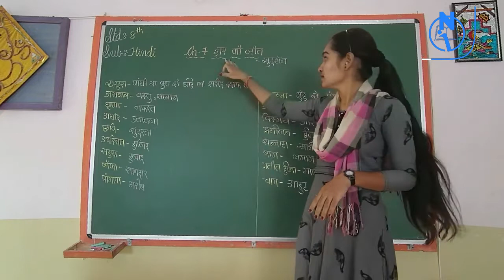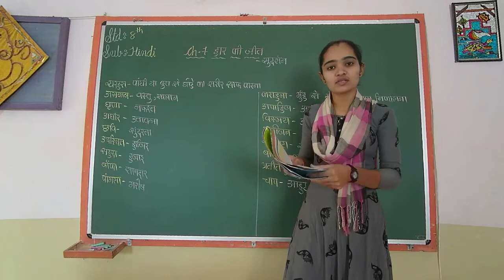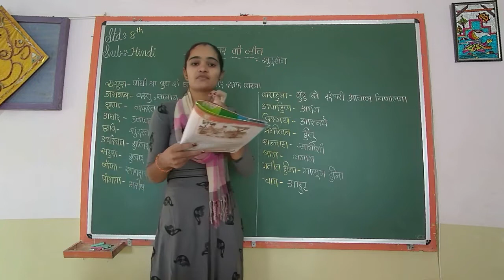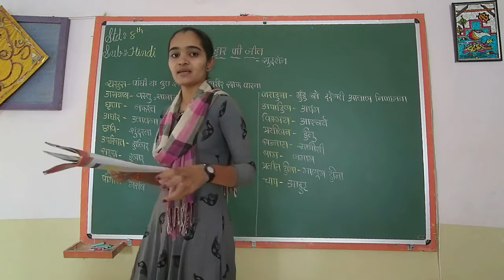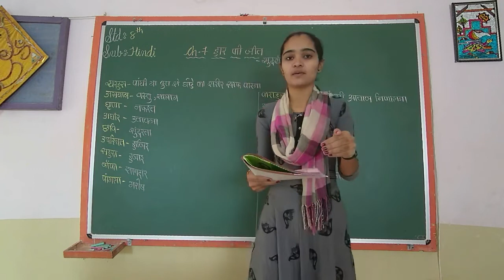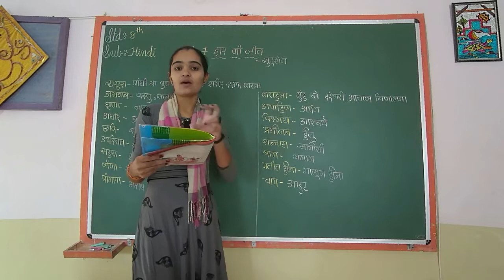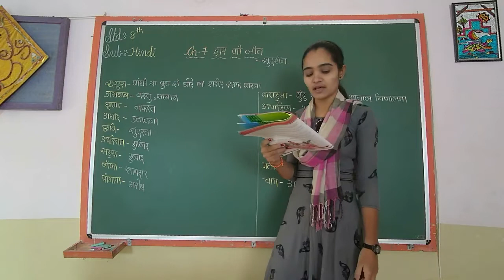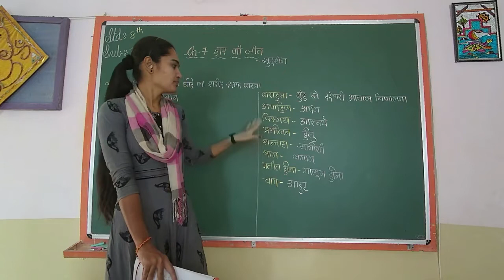STD 8 HINDI Ch-7 હાર કી જીત L1